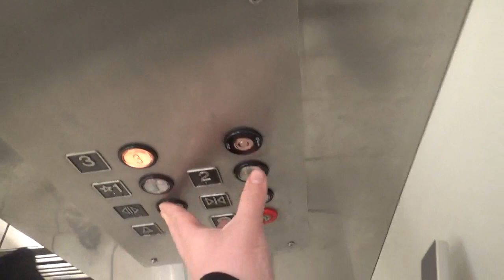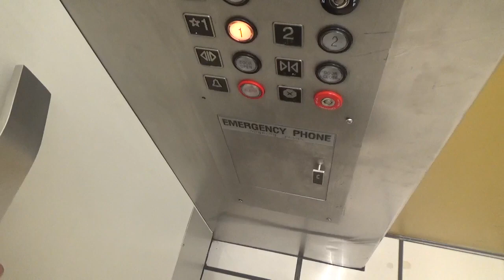INCREDIBLY BUSY Montgomery Hydraulic Elevator @ Macy’s Oxmoor Center - Louisville, KY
Ah yes, this lovely elevator. SADLY this elevator used to have G&P square buttons before Macy’s ruined it with Innovation...
Modernized in 2005
Brand: Montgomery
Maintenance: Schindler
Speed: 100 FPM
Fixtures: Innovation Universal
Installed by: Shillito’s
Modernized by: Macy’s
Controller: Microprocessor
Door Safety: Sensors
Death Trap Rating: 0/14
Motor Pump: Dry-powered
Motor Pitch: A